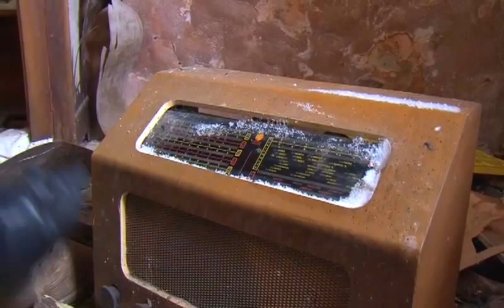TEOTWAWKI- A fictional documentary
Help us make this film. Click here to help
Andrew Price has been presenting a popular online video series about wilderness survival skills. Andrew will now play himself in a fictional documentary (a 'focumentary') as a man seeking a new way of life after the economic collapse of society.

Set in the near future, Andrew will travel across the USA meeting communities creating positive ways of living. People who are generating their own energy, growing their own food and building their own homes.

This film will be an inspiring and valuable resource for many of us wanting to build a better future.

TEOTWAWKI (or The End of The World as We Know It ) is not a story of disaster but of inspiration and community. Our film will use humor and drama to show the people who are creating sustainable lives. We will explore Permaculture, low impact living, wild food, and Off Grid living.